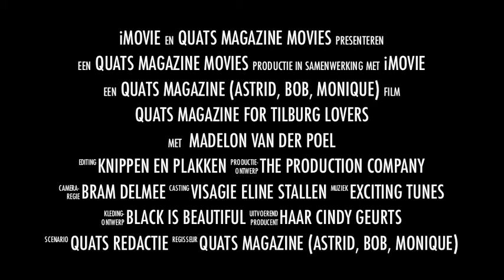Quats covershoot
korte trailer over de cover foto shoot van het op 20 april gelanceerde eerste nummer van Quats, magazine voor Tilburg Lovers.
Bram Delmee fotografeert Madelon van der Poel